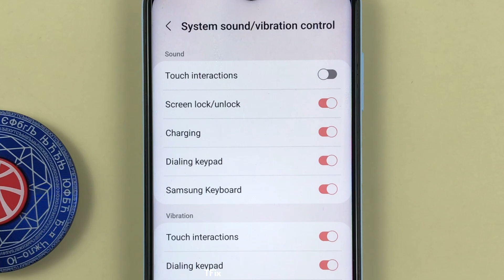Charging forbidden sound on Samsung A13 Android 12